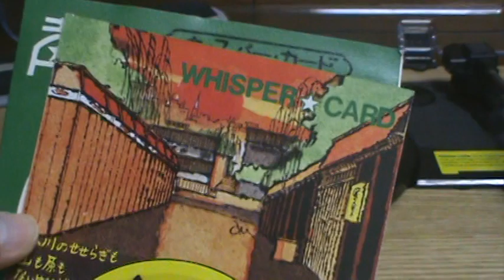【1107】ウィスパーカード「三善英史 その３」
題名：ウィスパーカード「三善英史　その３」
番号：Q-67
企画制作：文化放送、JCM
製造：キュープロモーション
定価：200円

※以下Can Wikiより
憧れのアイドルがあなただけの耳に囁きかける！“声の出るウィスパー・カード”というコピーで、アイドルの歌でなくトークを収めたシートレコードが男女問わず70年代初期のアイドル中心に数多くのウィスパー・カードが製作され、主に文具店で販売されていた。ブロマイドと言えば、マルベル堂が一手に販売しており好調な売れ行きを示していた。それに便乗してか、対抗してか、「声の出る」ブロマイドをコンセプトとして1970年初期から文化放送が企画制作、キュープロモーション及び万年筆のプラチナが製作販売するウィスパー・カード・シリーズを企画していた。しかし「ブロマイド」はマルベル堂の登録商標であるため「声の出るブロマイド」というコピーにすることができず、やむなく「声の出るウィスパー・カード」と相成った訳である。当時ブロマイドはレコード店、文具店、ブロマイド店で販売されており、最初はキュープロモーションが独自ルートで文具店に卸していたが、文具店の流通経路を有効活用するためにプラチナでの製作販売に切り替えた。70年代初期のアイドル中心ということで、麻丘めぐみ、天地真理、アグネスチャン、桜田淳子、山口百恵、森昌子、浅田美代子、西城秀樹、村野武範、大石五郎、伊丹幸雄、石橋正次等のラインナップがあり、珍しいところでは、当時の野球少年のアイドル長嶋茂雄のウィスパー・カードも発売されていた。

※三善 英史（みよし えいじ、本名：田村 照彦（たむら てるひこ）、1954年9月2日 - ）は、日本の演歌歌手である。1972年、デビュー曲「雨」がいきなりの大ヒットを飛ばし、同年、第14回日本レコード大賞・新人賞、新宿音楽祭・銀賞、第3回日本歌謡大賞・放送音楽新人賞を獲得。俳優やタレントとしても活動している。